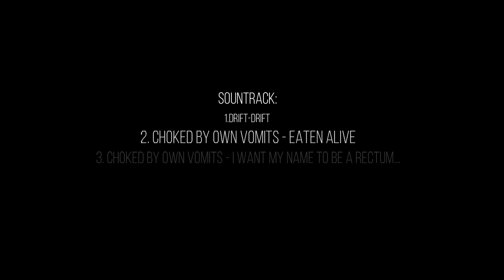Vorder Höhi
grind